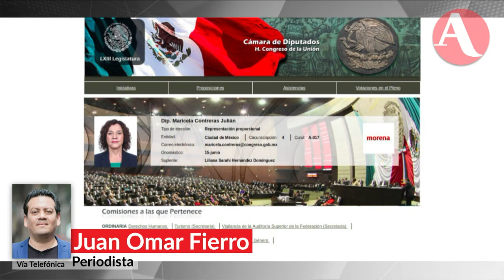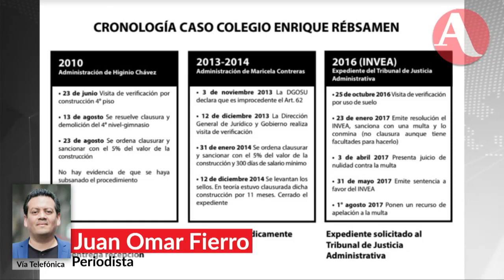Sheinbaum presenta denuncias por obras en el Rébsamen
La delegada de Tlalpan presentó documentos en conferencia de prensa para acusar a funcionarios y directivos del colegio que colapsó por el sismo del 19 de septiembre.